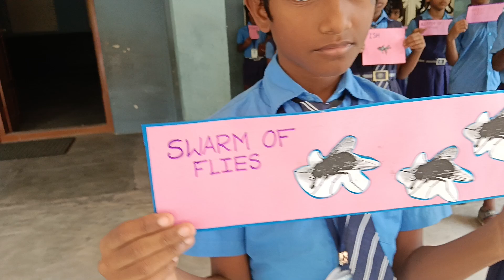Group Names, Brindavan Gurukulam N & P school.